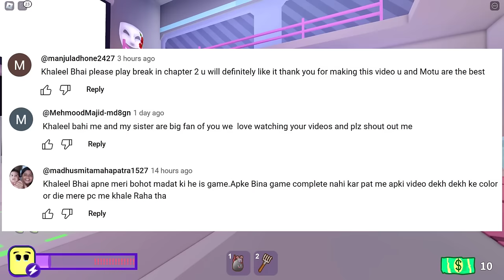CHAPTER 2 - Break In ( STORY ) In Roblox | Khaleel and Motu Gameplay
I am Khaleel Present : Break In 2 (ORIGIN ENDING) Gaming Commentary In Hindi Urdu Audio.
A family lost with no help in sight,
rain, hail and thunder made an unpleasant night,
they took to the forest for shelter from harm,
but the tall trees above could not keep them calm,
they travelled along, their aching legs tired,
their hope for a rest had almost expired,
but there, in the distance! A wonderful find!
A building, abandoned, surely no one would mind?
They ventured forth, they knew what to do,
it was finally time for Break In 2.